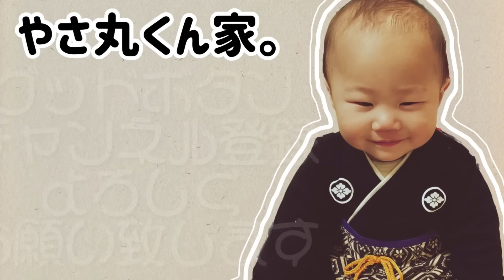今年もありがとうございました！！